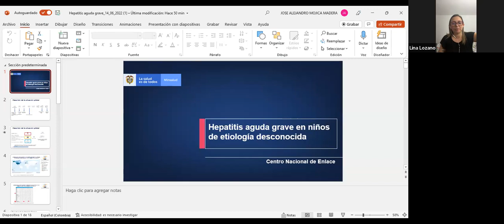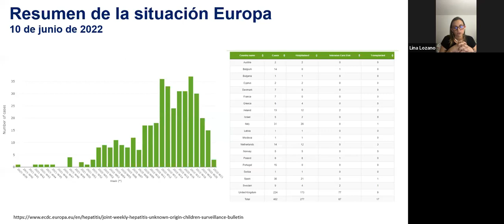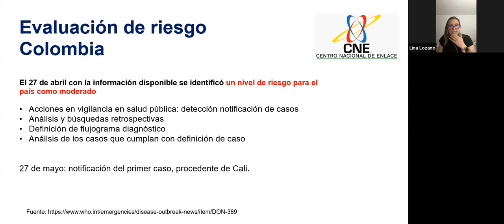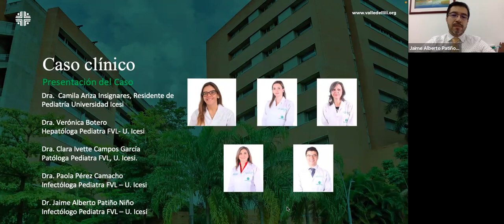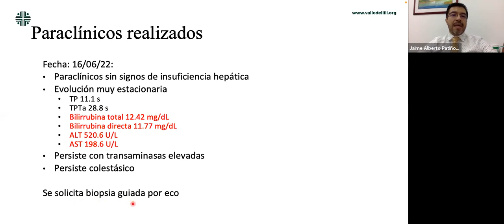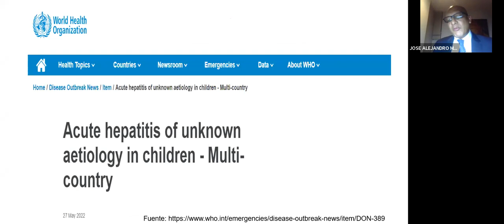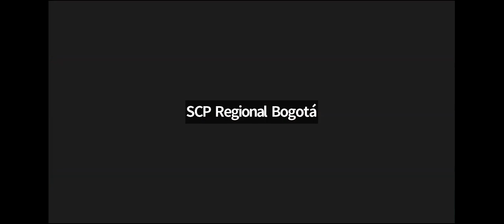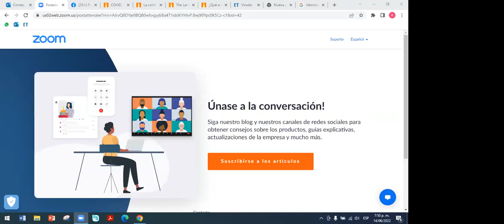SEMINARIO WEB: Hepatitis aguda de origen desconocido: Primer reporte de caso Colombiano.